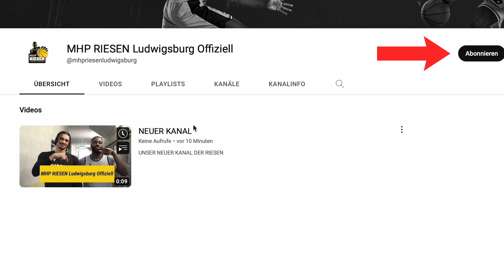Neuer RIESEN-Account bei YouTube 🚚🚧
Wir sind umgezogen! Fortan findet ihr uns via @mhpriesenludwigsburg.